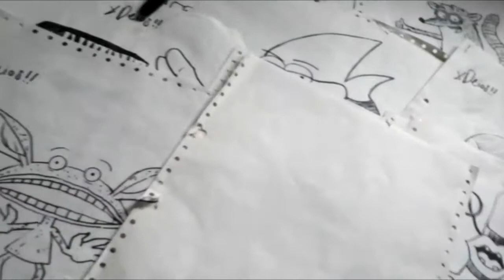Mira Y Animate a Dibujar a LA COSA DE LOS REALES MOUSTROS XDEIOS